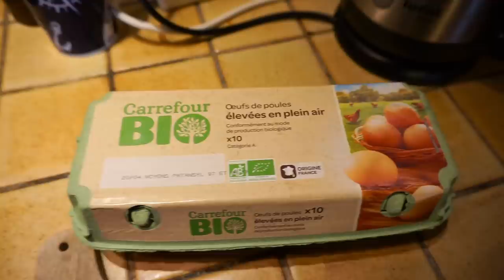30 DAYS CARNIVORE REVIEW | THE GOOD,THE BAD & THE UGLY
In This Carnivore Review You will see my progression during my 30 Day Carnivore Experiment and the Mental, Spiritual and physical Transformation that occurred.
During The whole experimentation Phase I stopped counting calories it as all intuitive eating.
I discuss the benefits of a Carnivore Zero Carb / Ketogenic Diet Approach and the downsides. The dental Health improvement, The higher insulin sensitivity and the digestive relieve are just few of those amazing benefits of this ancient diet.
I talk about the struggle on the Vegan High Carb Diet. This Carnivore Review exposes The Mental Struggle that we have to endure on a deficient diet which has to be highly supplemented. Experiencing this diet made me understand why it gives people like Jordan and mikhaila peterson, shawn Baker, Tristan from Primal Edge Health and so many others tremendous Benefits.
On top of it you get a close look into the Keto foods such as Steaks, Raw tartars, Sashimi, Eggs, Dairy and of course the Organ Meats.
I explain how my digestion, my mood, my energy levels and my muscle gains changed on this diet in comparison to a whole food plant based vegan diet.
You will see that I talk openly about the downsides as well.
The portion size of the foods, change of body odor and the possible inability to perform ideally in the sport of Bodybuilding.
I talk about the future progression of my diet and If I will continue on zero carb - Keto - Carnivore, or if I will reincorporate plant foods / Carbohydrates.
Enjoy the  depth Carnivore Review 🍖✌

⚡POWER⚡
GO FUND ME CAMPAIGN: